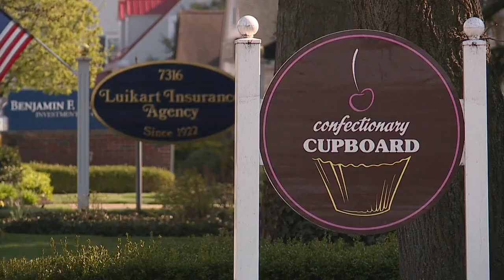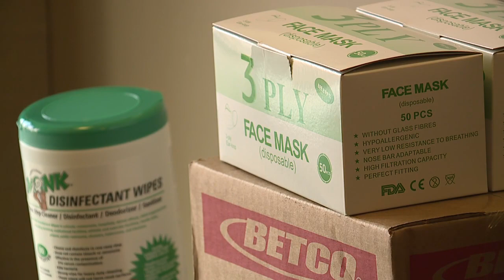Ohio stores prepare for May 12 reopening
In about two weeks, retail stores across Ohio will be allowed to reopen, but they will be required to follow certain health guidelines.